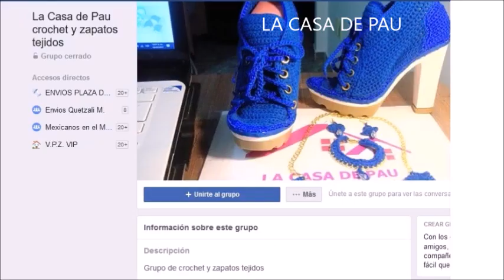CORAZONES DE PAPEL, IDEAL PARA DÍA DE SAN VALENTÍN